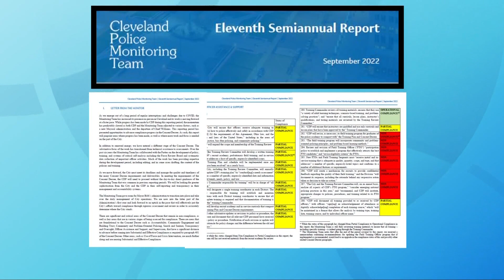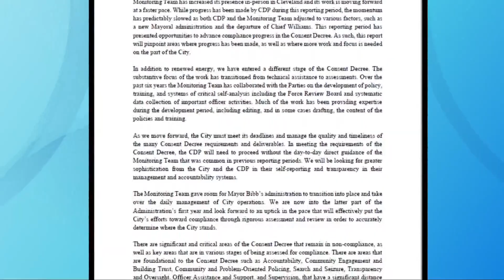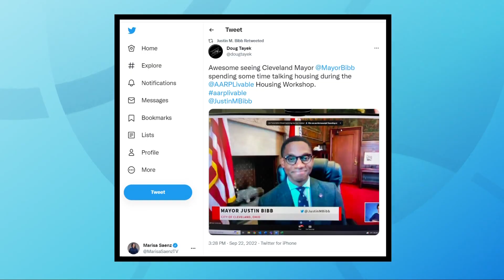Consent decree for Cleveland police: A semi-annual report analyzing reform details a long road ahead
For nearly seven years, federal oversight has been slowly mending the Cleveland police department.

The latest semi-annual report released Thursday details why a federal monitor feels the change the department needs is far from finished. The 144-page report details slowly evolving "significant and critical areas of the consent decree that remain in non-compliance," including accountability, search and seizure, transparency and oversight, plus more.

"We have a significant amount of very progressive police policy here in Cleveland, thanks to the consent degree and the work in the monitoring team and the community police commission and others," Jason Goodrick, executive director for the Cleveland Community Police Commission, said.

"It's clear that the city of Cleveland and the Cleveland police department is nowhere near being in compliance," civil rights attorney Stanley Jackson countered. "That hearing made sure that we all understood how far out of compliance that they were."

In an interview with 3News, Goodrick echoed "regular interruptions and challenges" mentioned in the report (such as the COVID-19 pandemic) that delayed progress, but said some progress has still been made.

"No one can debate that there's been a lot of policy written," he said, "and now the data is going to have to prove whether that policy is really being followed if it's really working on the streets."

In a first-page letter, court-appointed Monitor Hassan Aden detailed areas — such as use of force and crisis intervention  — that have reached reform that "nears substantial compliance." However, Jackson said the public deserves more progress seven years down the road.

"We push for change, and it looks like we're not getting that change at this moment," Jackson claimed. "I would think that, considering that the DOJ was involved — we have a monitoring team and a federal judge — that the city would have tried to do more to comply."